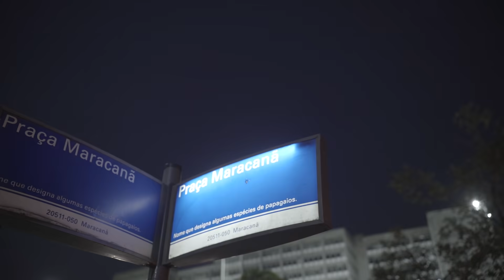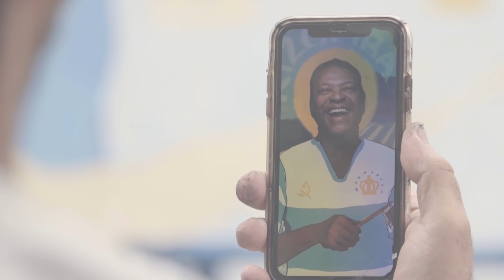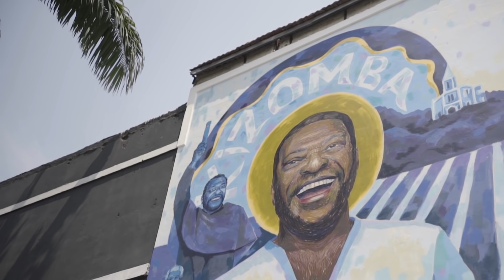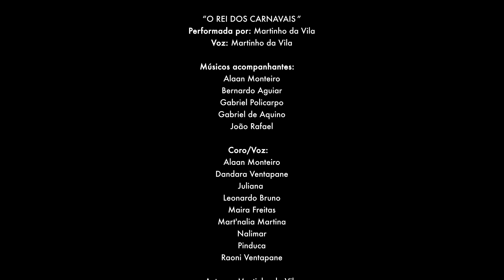Vozes e Tons Ocupam – Martinho da Vila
Vozes e Tons Ocupam! ✊🏿

Ocupamos o Rio de Janeiro com grafites de grandes artistas da música negra. Os rostos de Martinho da Vila, Sandra Sá e Djavan serão retratados em três pontos diferentes da cidade, locais como Vila Isabel, Pilares e Copacabana terão murais que estamparão a representatividade e a referência que esses artistas renomados trazem para a cidade e para todo o Brasil!

Em uma parceria com o projeto de arte urbana Negro Muro, os episódios da websérie trazem os depoimentos do produtor Pedro Rajão e do artista urbano Cazé Arte, além de trazer a percepção de profissionais e moradores acerca da arte de cada muro e como e como os grandes cantores Martinho da Vila, Sandra Sá e Djavan são capazes de impactar diferentes esferas da sociedade!

Conheça, neste episódio, a importância de Martinho da Vila para o bairro Vila Isabel e como a sua trajetória dentro da música e o poder de sua arte ecoam através do samba, de muros e de memórias. Viva o Rei dos Carnavais!